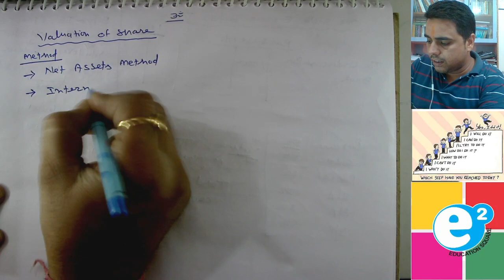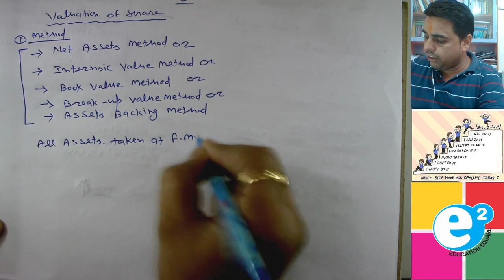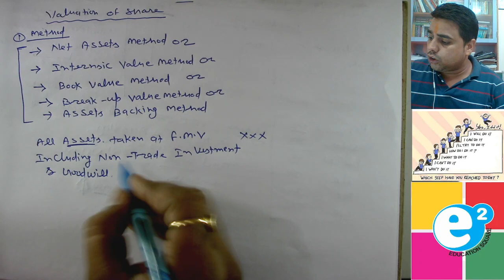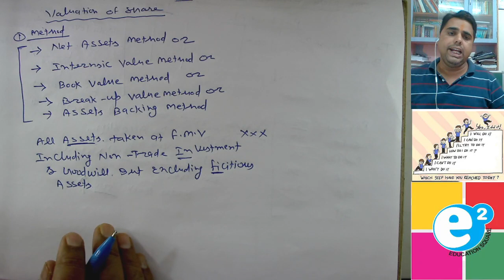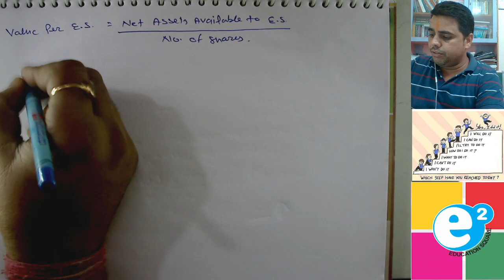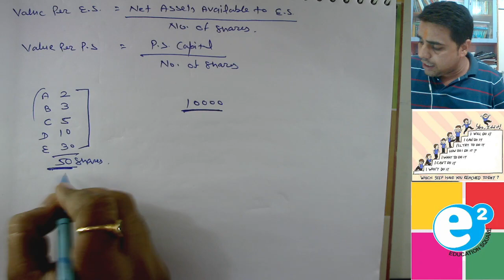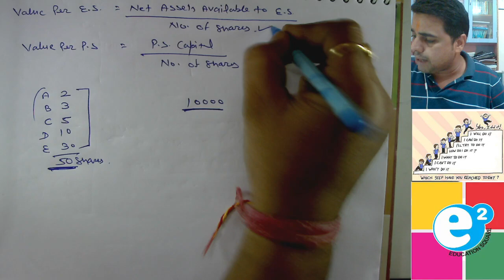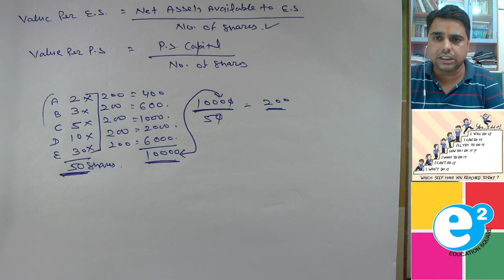Valuation of Shares Basic Introduction । Prof. Dinesh Yadav।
Education Square is a coaching institute established in the year 2010 for providing detailed learning to students in the field of commerce. In past 11 years we have taught more than 6000 students in face to face classes, now we are moving a step forward and providing online classes to students.
Address:- 209-210 Rana Pratap Colony, 100 Feet Road, Sri Ganganagar